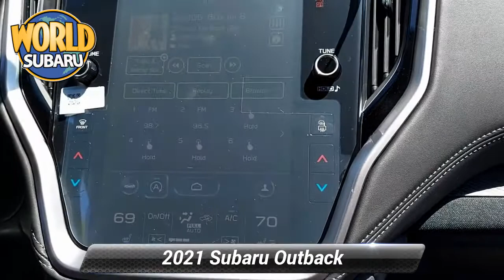New 2021 Subaru Outback Premium, Tinton Falls, NJ 22648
World Subaru

Get more for your money, ask about our world VIP program! Crystal White Pearl 2021 Subaru Outback Premium AWD CVT Lineartronic 2.5L 4-Cylinder DOHC 16V26/33 City/Highway MPGAt World Subaru we believe your experience should be fast, fair and simple. We use real market data from credible 3rd parties like Kelly Blue Book so you can get a market proven price and a clear value of what your trade is worth. It's all about transparency, honesty, and integrity so you can purchase with confidence and walk away with a great deal!

[RLVID:12528:1676a4ccd13a73af:0bc0e9841f68c109:1]